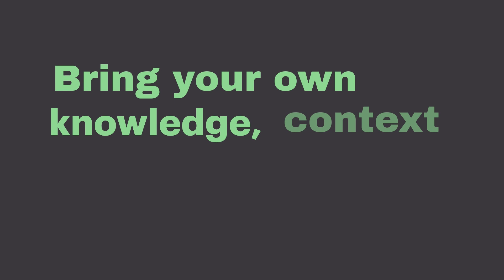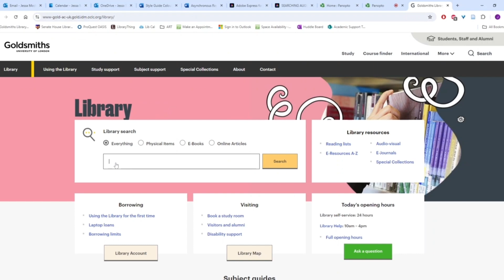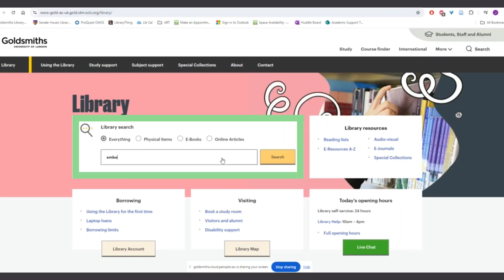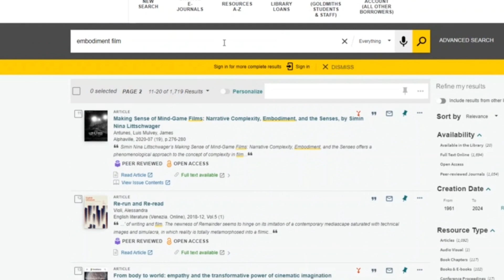Searching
In this short video, you will gain an introduction to searching the Goldsmiths Library catalogue.